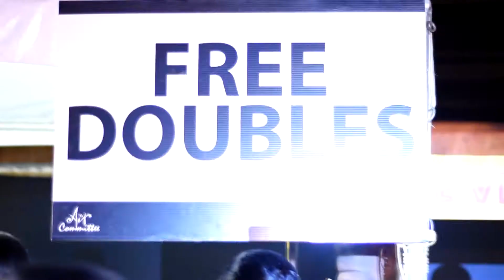Out in South 2016 (Carnival Insights Season 1 Episode 4)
A Trinbago Entertainment Production.
Produced by: Ricardo Paul
Hosted by: Pstar Perry & Johnny Quest